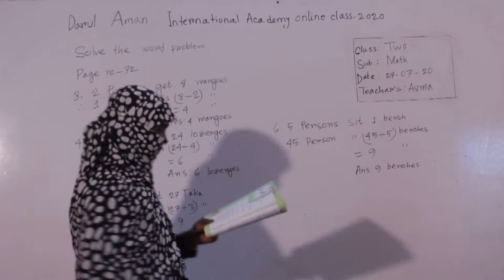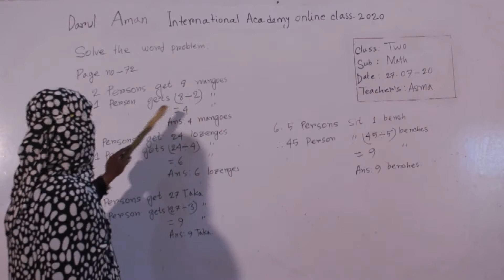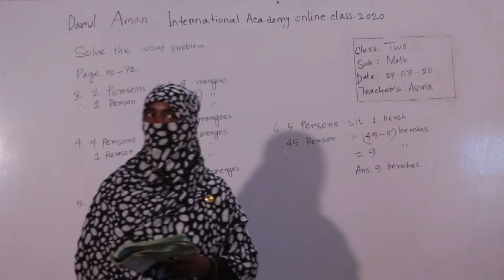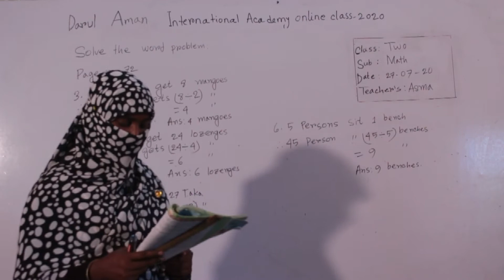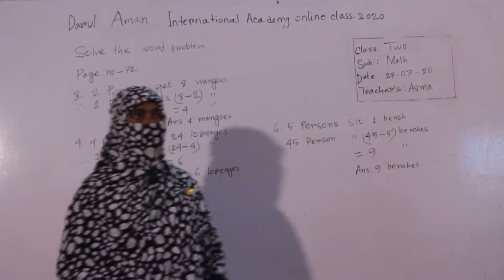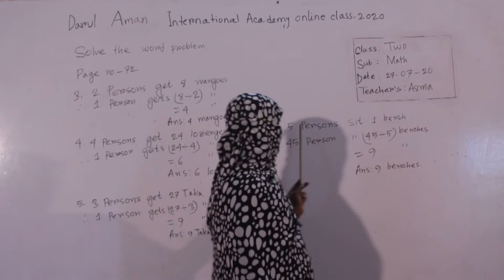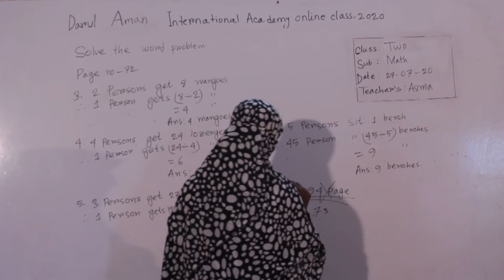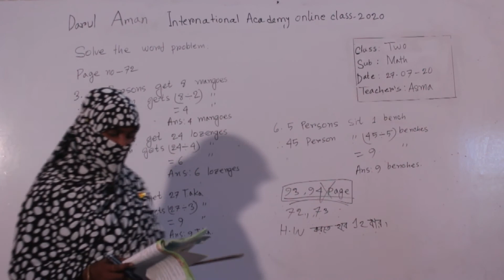Darul aman international academy ||class two ||math || part 4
Math  Page  72